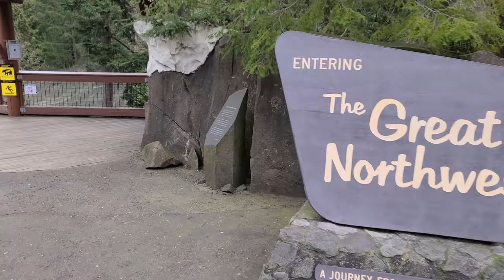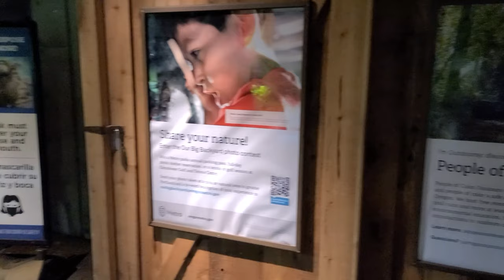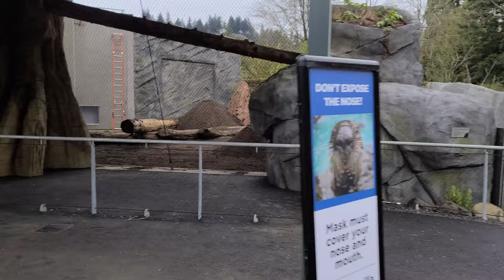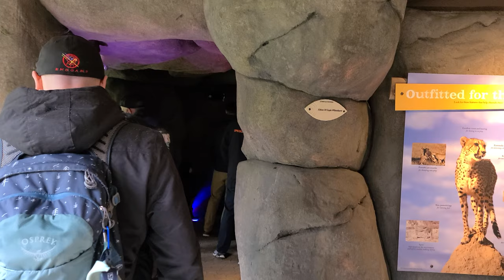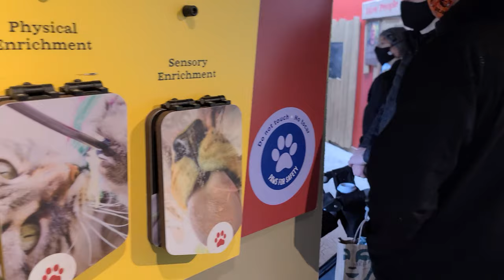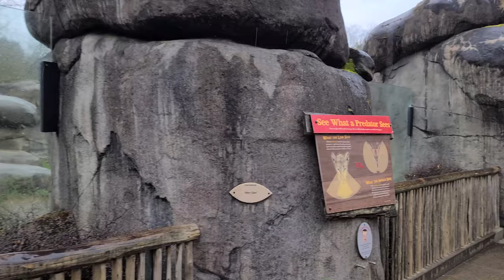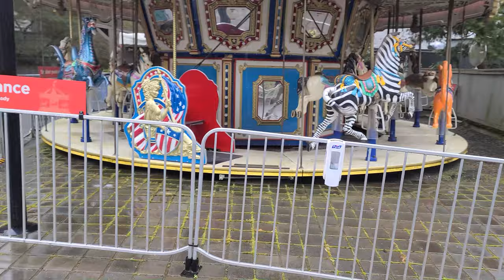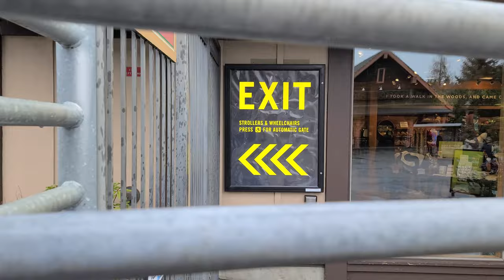Oregon Zoo 2021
Adam walks through the mostly closed off grounds of the Oregon Zoo. It's the end of the Winter season during the Covid Pandemic, 2021. Total cost: $24.00 for an hour and a half walk.

Due to necessary pandemic safety procedures for visitor and animals, alike, this was one of the least populated days I've ever spent at the Oregon Zoo. The personal space was much appreciated, honestly, but there were some issues with it, too. A lot of the  pathways and exhibits were either closed, or not available. For instance, Nora, the Polar Bear, had just come back to the Zoo, and it was being publicized with excitement. On this trip, however, during that same publicity, I didn't even see the Polar Bear Exhibit building.

Some of the animals were demonstrating frustration of having too small an enclosure, as well. The Red Panda, pacing back and forth, rubbing at the window, was one. An elephant, taking two steps forward, two steps back, looking side to side, repeated endlessly, was another.